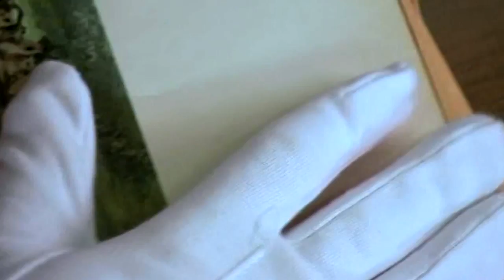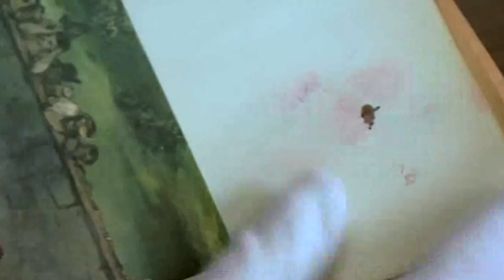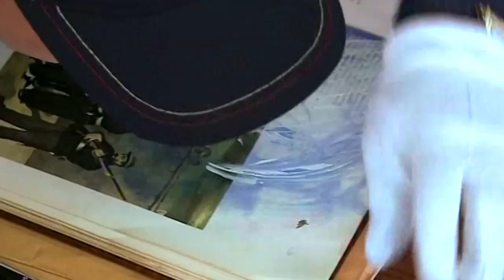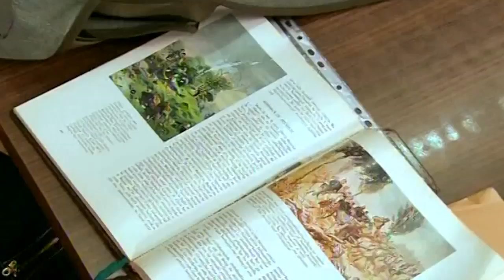Kütüphanede sinek öldüren Erman! - Türk Malı 32.Bölüm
Genel Hikaye
Abiye ve Erman 20 yıllık evli bir çift. Doğal olarak artık çok sıkılmışlar birbirlerinden, ama müebbet hapis misali birbirlerine tahammül etmek zorundalar. Ayrı yumurta ikizi 2 sorunlu çocuk ve hepsinden daha sorunlu bir kayınbirader de ekstra eziyet olsun diye verilmiş Erman ile Abiye’ye.
Kuzu Ailesi’nin oturdukları, Abiye’nin babasından kalma, 3 katlı, eski ve küçük evin bitişiğindeki eve sadece 20 günlük evli ve evliliğe inançları henüz çok taze olan genç bir çift taşınınca; Kuzu Ailesi’nin de tüm hayatı değişiyor. Çünkü, artık ellerinde kendi hayatlarını karşılaştırabilecekleri bir denek gurubu var. Her macerada, ilk başta komşu çiftin sevgi ve saygı ve modernlik dolu hayatlarına özenseler de, sonunda yine de kendi hayat tarzlarının en doğrusu olduğunu görüp, hallerine şükrediyorlar.